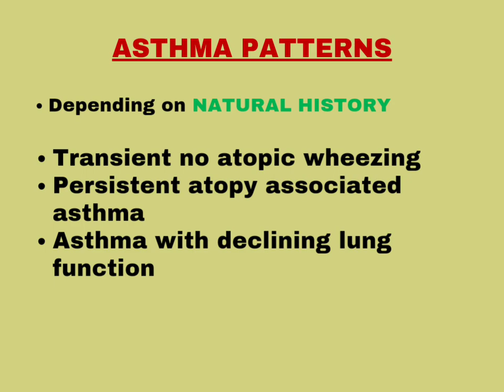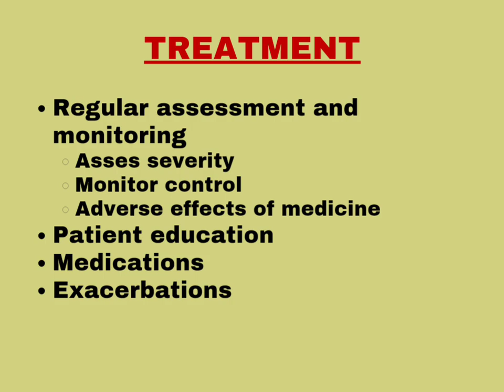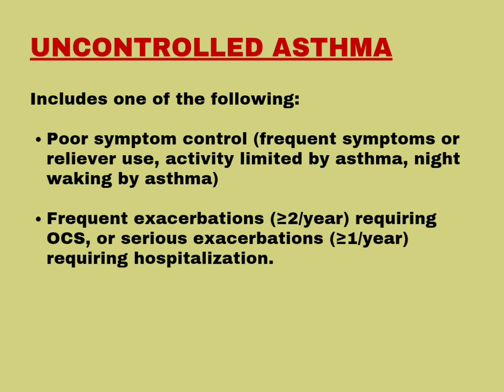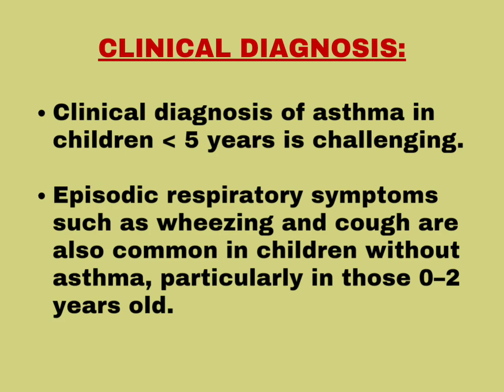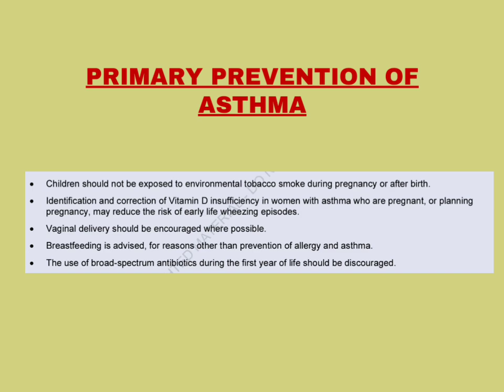Asthma |GINA GUIDELINES by Dr Mina